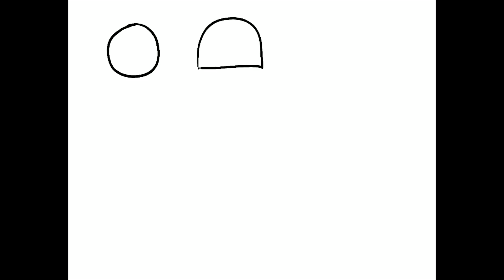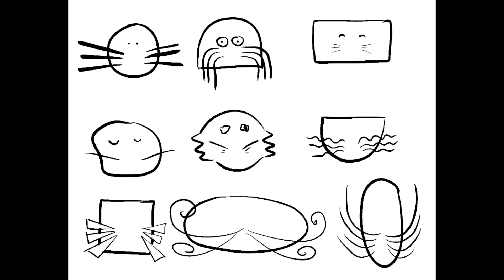Varier ses dessins